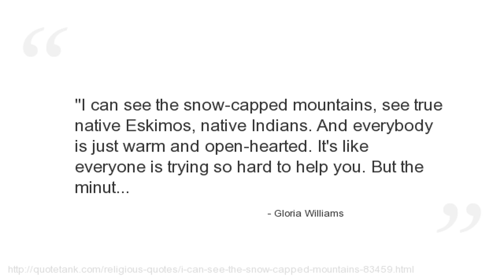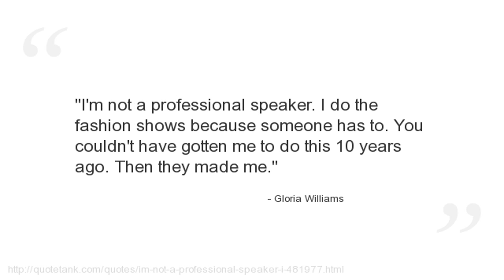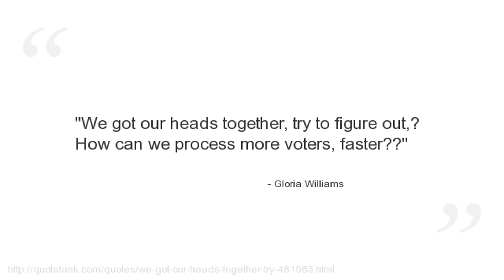Gloria Williams Quotes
Who is Gloria Williams?
 was an American singer notable for being the original lead singer of an early incarnation of Martha and the Vandellas under the name, The Del-Phis.